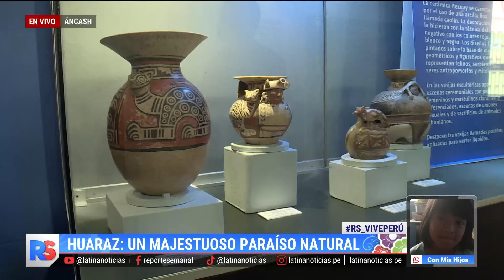"La gema oculta de la cordillera Blanca": Un viaje lleno de naturaleza, aventura y cultura en Huaraz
Viajar a la ciudad de Huaraz, Ancash es toda una experiencia que enamora a todos los visitantes. Los imponentes nevados, los deliciosos potajes, la diversa naturaleza y cultura y la alegría de su gente permiten disfrutar de cada instante en este destino.